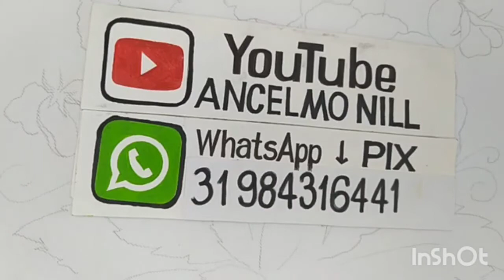Aula 26 - AMOR PERFEITO (Pintura em Tecido)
Resumo da Live 26,realizada no Facebook dia 12/09/2021
com tintas@acrilexbrasil